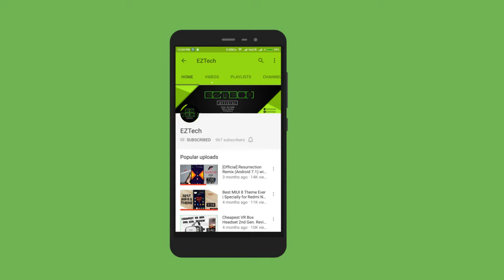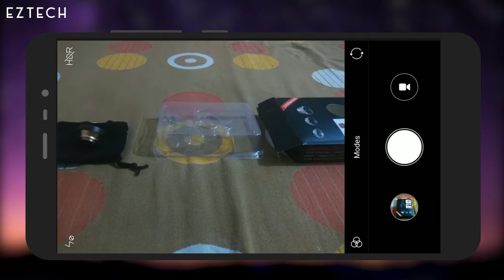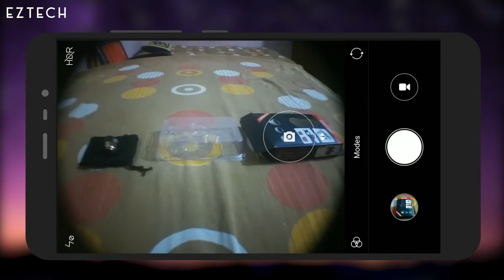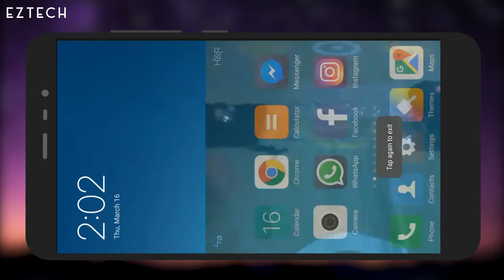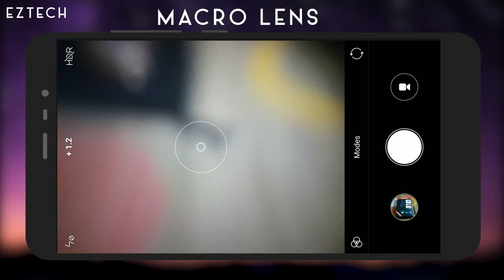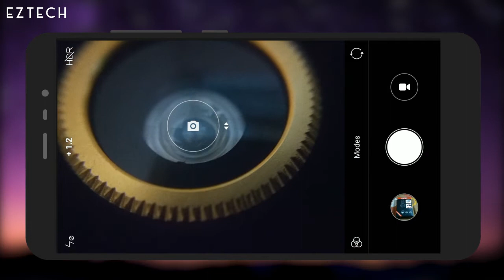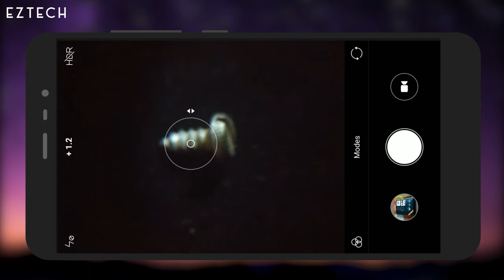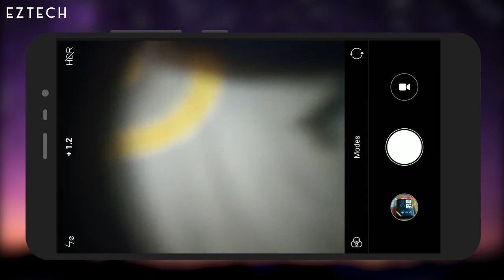Universal clip lens - 3 in 1 clip lens - Fisheye, Macro and Wide Angle | Review | Hindi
Hello Guys,

Today I am gonna review Universal Clip Lens for Mobile. These lenses contains 3 lens named as wide angle, fish eye and macro. Never miss that perfect photo with this quick connect universal 3-in-1 lens kit with universal kit. It combines fisheye, wide-angle & macro lenses to enhance your photography from your smartphone or tablet. 3-in-1 Universal Clip Camera Lens Attach this to your smartphone or tablet to take photos of remarkably high quality that your device's hardware just cannot match. Select the lens appropriate for the shot & simply clip the lens straight over your device to immediately enhance your camera. Use the wide angle lens for landscapes or large group pictures, the fisheye lens for objects with curved edges or the macro lens for close ups and very small items.

Device Used : Redmi Note 3

Universal clip lens